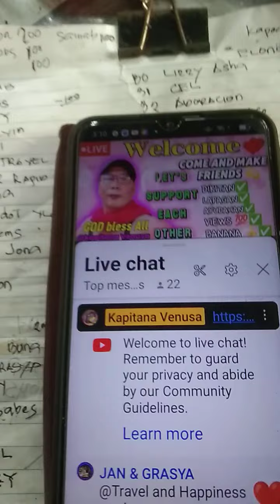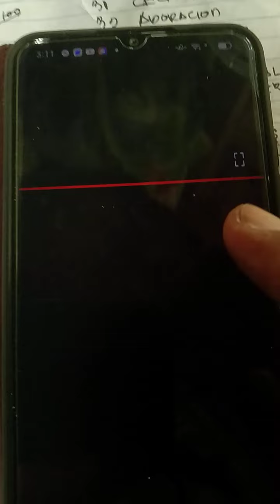PAPAANO BA PUMASUK SA NAKA PIN O BINABANG MGA LINKS KAPAG ANG LIVE ANG NAKA TAYO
PAPAANO BA PUMASUK SA LIVE NANG NAKA PIN OR BINABANG LINCK KAPAG ANG LIVE AY NAKA TAYO